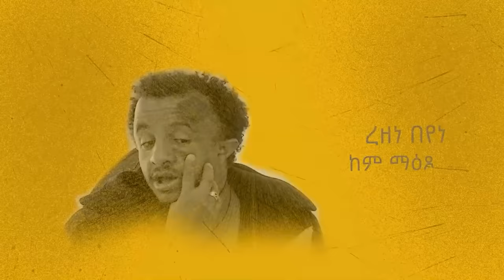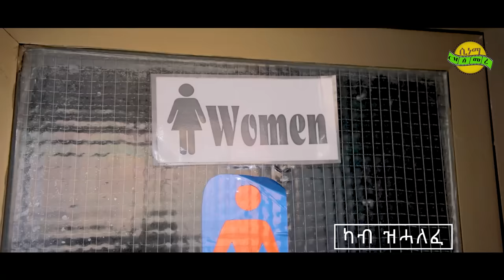New Eritrean Series Film wana geza part3 እቲ ዋና ገዛ 3ይክፋልby Kidane Girmay Eritrean Movie menekr መንክር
New Eritrean Series Film wana geza part 3 እቲ ዋና ገዛ 3ይ ክፋል by Kidane Girmay Eritrean Movie menekr መንክር

cinema semere Today : When I tried to touch my eyes, my fingers were gone || cinema semere tube
Tigray tv, new eritrean series movie wana geza part1 እቲ ዋና ገዛ 1ይክፋልby kidane girmay eritrean movie menekr መንክር, buruk tv, eri tv news, cinema semere zanta